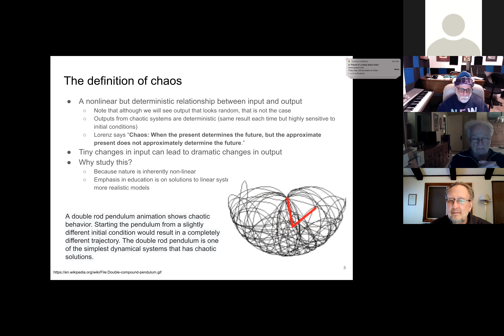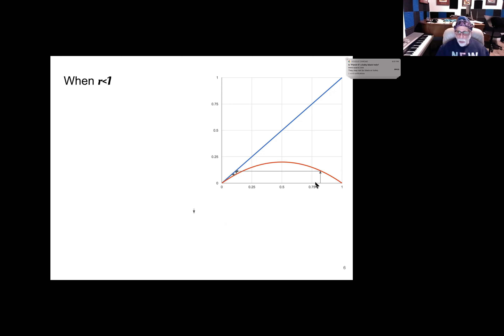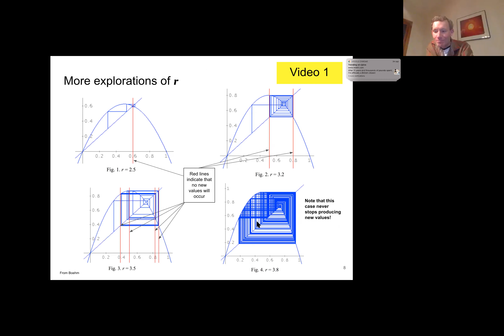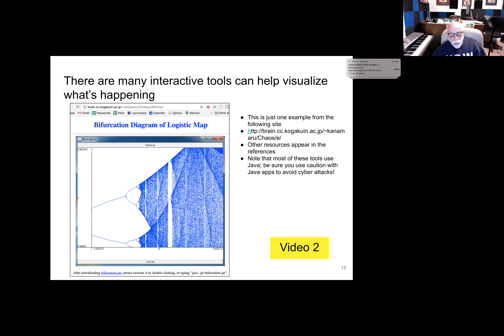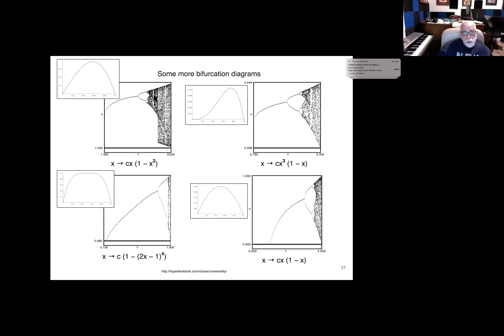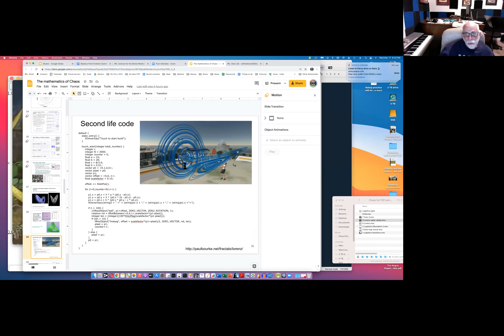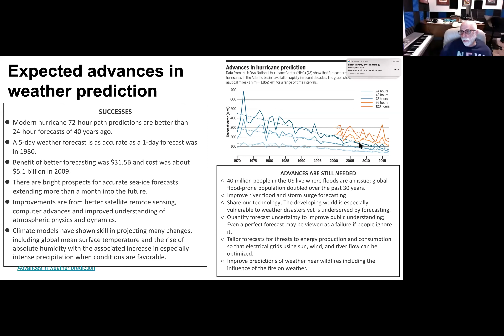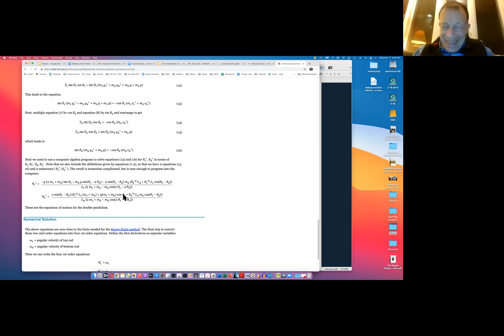Chaos, it's everywhere, all the time- Ed Friedman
Chaos occurs when there's a nonlinear relationship between input and output.  Output looks random but is not.  Lorenz says Chaos occurs when the present determines the future but the approximate present does not approximately determine the future.  Chaos is present in nature and man made systems.